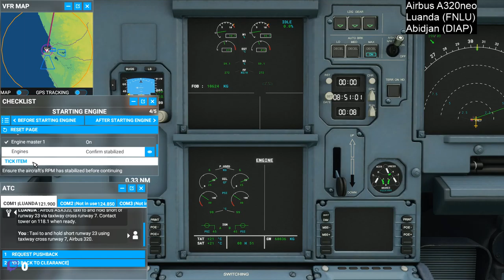Around The World Day 12. Luanda (FNLU) to Abidjan (DIAP).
Flight Simulator 2020. Around The World Day 12. Luanda (FNLU) to Abidjan (DIAP).